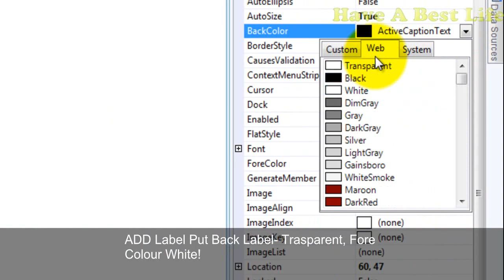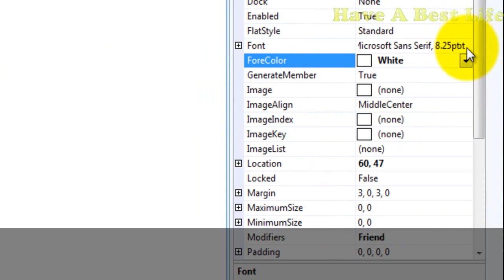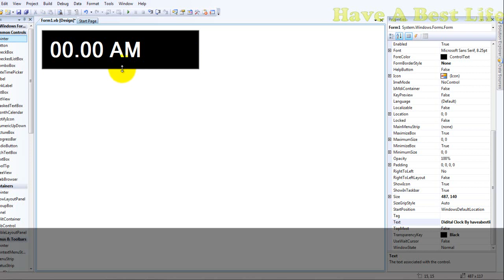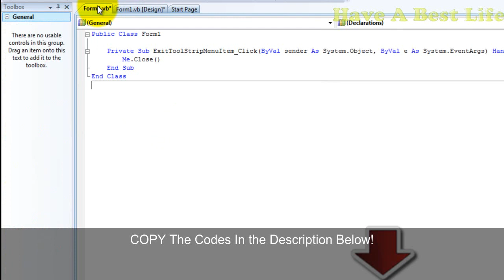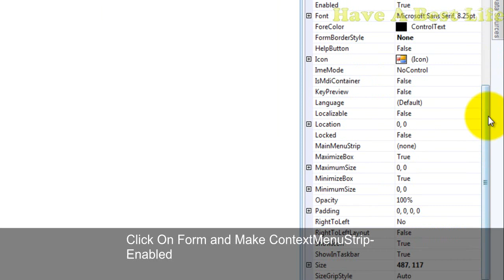{ Tutorial } How To Make Digital Clock in Visual Basic 2008! HD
╤ ContextMenuStrip is Used When you Right Click on the Text it will Show the Menu!
╤ I Made It Transparent because you can Just Move the Text not the Form!